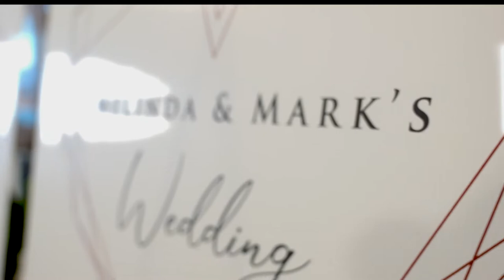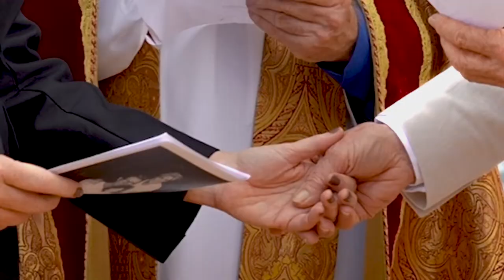Together We Belong (Official Music Video)